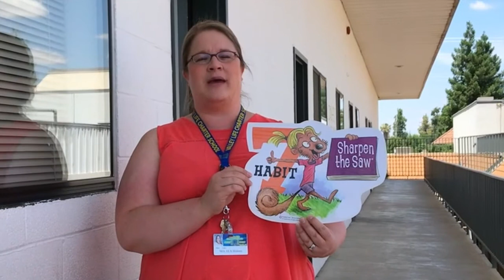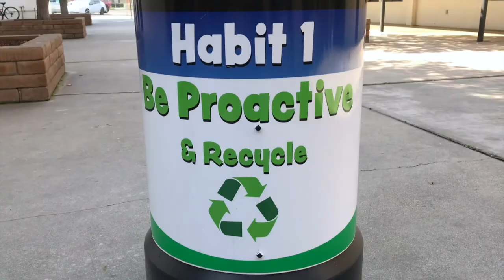VLCS NEWS 05 24 18